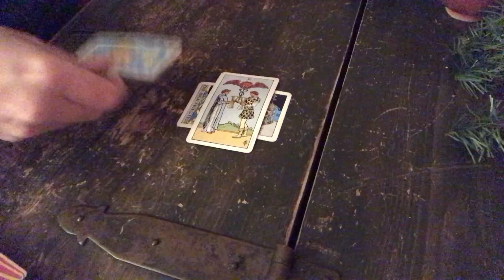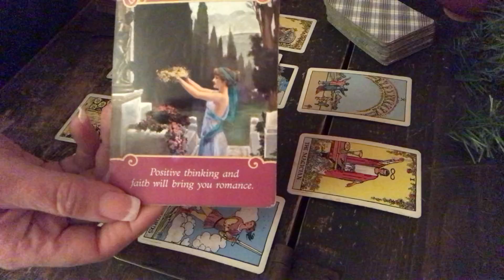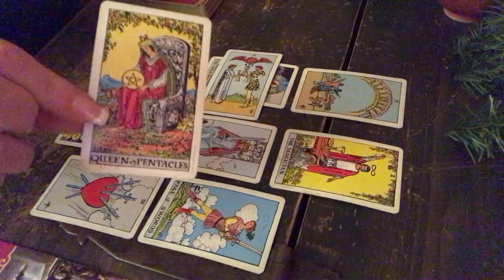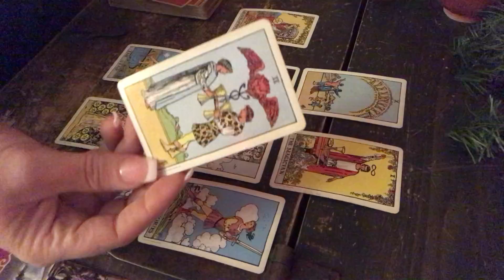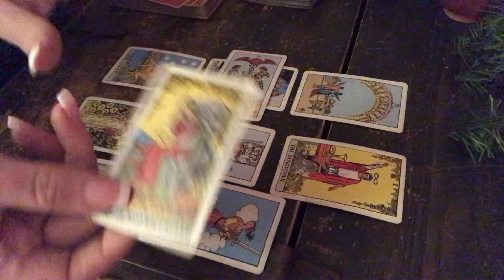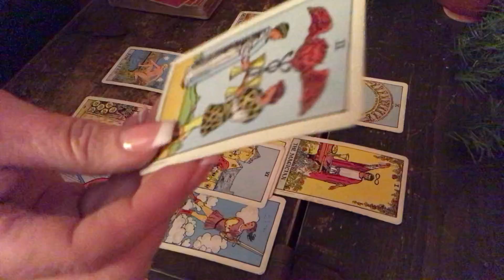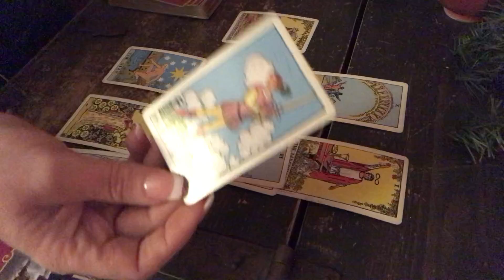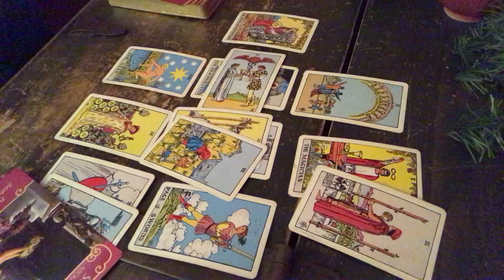Sagittarius Love | Nothing to Lose Now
You can call me here. Schedule a 30 minute phone reading between 12-5 pm EST Mon-Friday and will respond within 24 hours and answer any questions you may have..

Any Questions.